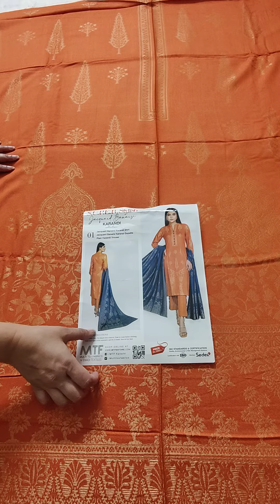MTF 01 | Jaquard Banarsi Karandi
Details:
Jaquard Banarsi Karandi Shirt
Jaquard Banarsi Karandi Dupatta
Plain Karandi Trouser